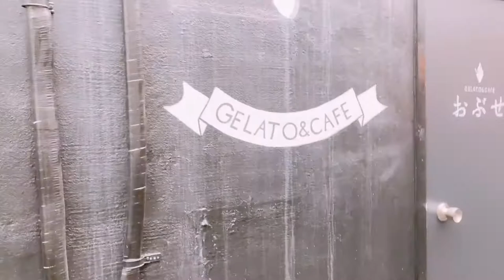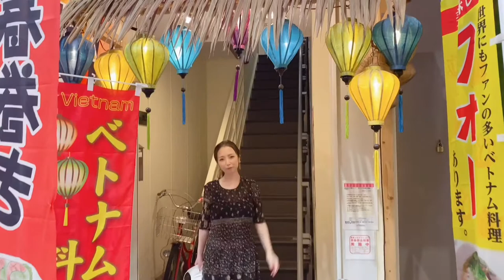【PHOTO ×VLOG】知らなかった大須の魅力を発掘しながらShooting【大須商店街/Peuconnue /iphne撮影】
こんにちは、KAZUYOです！
友人のカメラマンの依頼を受けて、モデルに挑戦第２弾、後編です♪
名古屋人なら一度は行ったことのある大須商店街、いつもと違う雰囲気と新しい発見をしていただけたら嬉しいです。
長くなってしまったので、前編・後編と分けていますのでぜひ前編もご覧くださいね。
このシリーズは月１でアップしていく予定ですので乞うご期待☆

今回立ち寄ったのは・・・
大須商店街